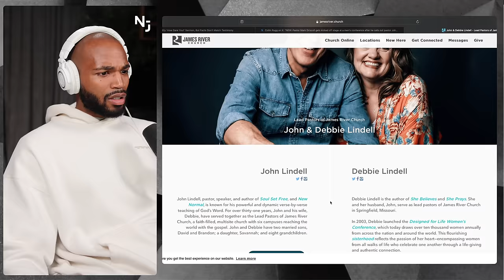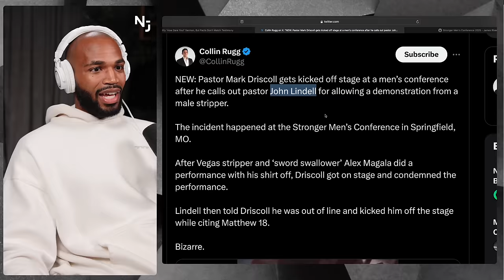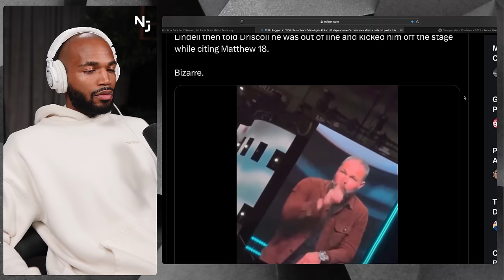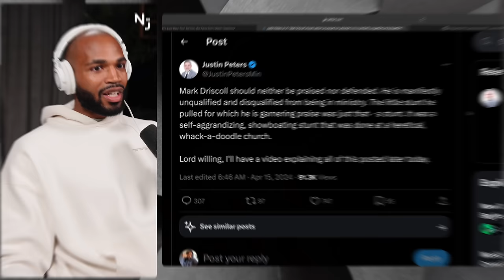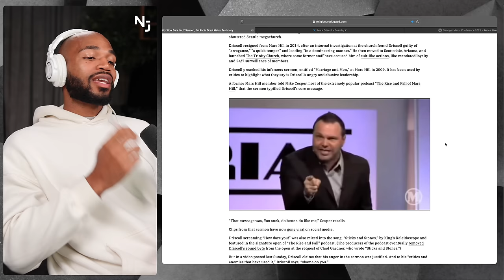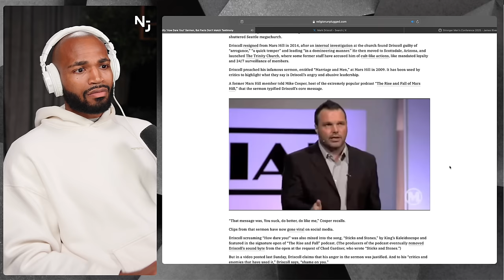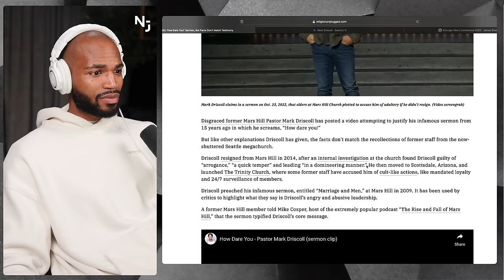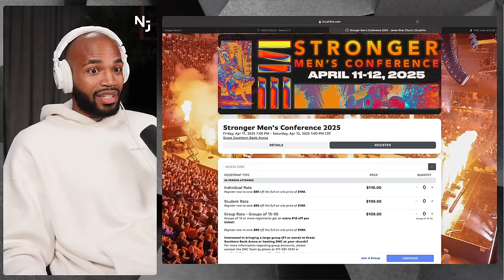The Mark Driscoll DRAMA Is Absolutely Insane!